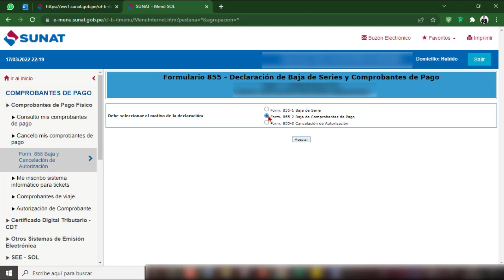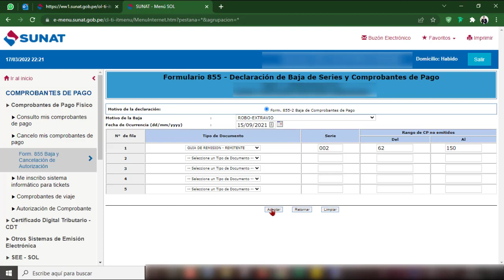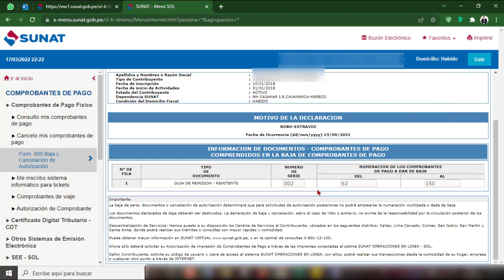DAR DE BAJA LOS COMPROBANTES DE PAGOS FISICO DESDE SUNAT - bien explicado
COMO DAR DE BAJA MIS COMPROBANTES DE PAGO FÍSICOS ✅ FACTURA / BOLETA / NOTA DE CREDITO [2023]
COMO DAR DE BAJA MIS COMPROBANTES DE PAGO DESDE LA CLAVE SOL Y SIN IR A SUNAT
COMO DAR DE BAJA FACTURA Y BOLETAS FISICAS - SUNAT